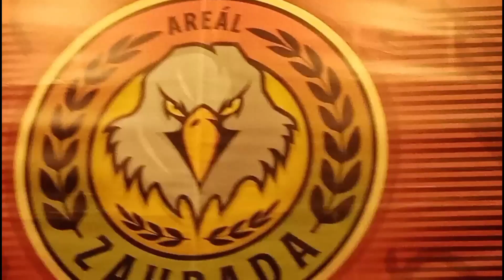The Legends Rock Fest Hořice 2023 Walda Gang